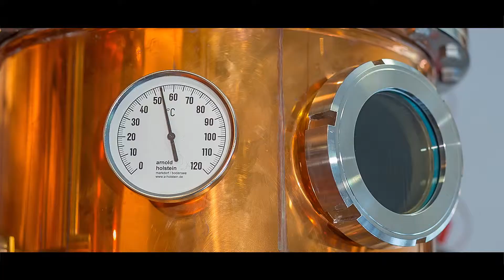Hernö Brenneri, informationsfilm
Informationsfilm för Hernö Brenneri